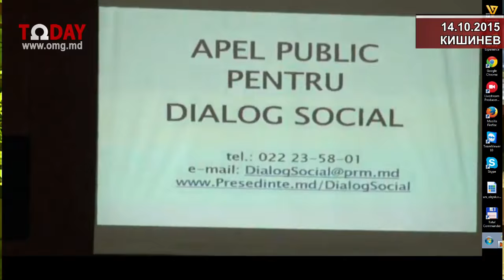LIVE Подписание «Социального пакта», предложенного властями 14.10.2015 "Omega Today" Moldova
Прямая трансляция новостного общественно-публицистического канала "OmegaToday" 24/7 /Молдова, Кишинев/